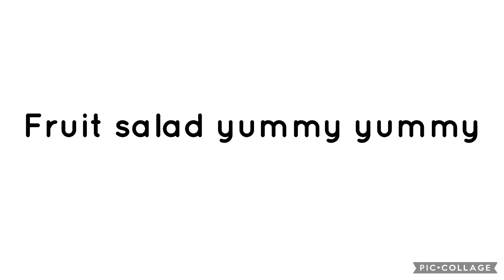What do you think about this song #120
It’s sung by the wiggles and it’s great